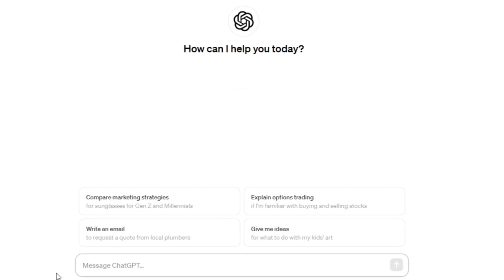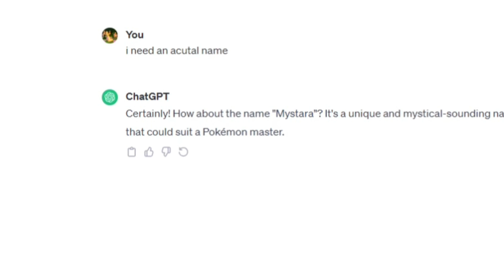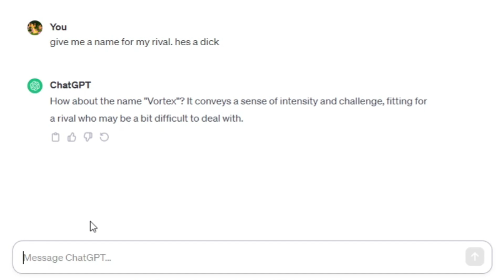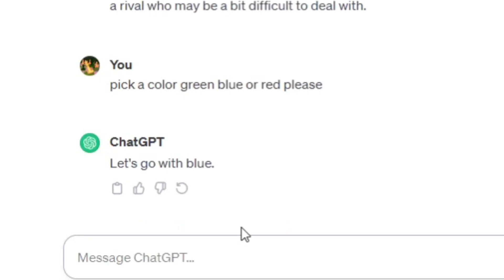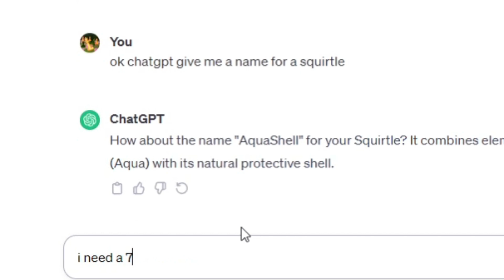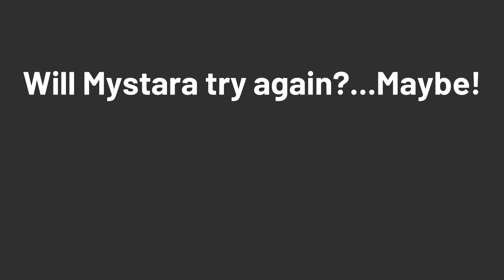Pokemon Red Nuzlocke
I decided to try original pokemon red on hard mode! I loved the game as a kid how bad could it be?
Rules:
Only catch the first pokemon you encounter each route
If a pokemon faints...he's dead
Use GPT4 to name all pokemon, trainer, and rival.